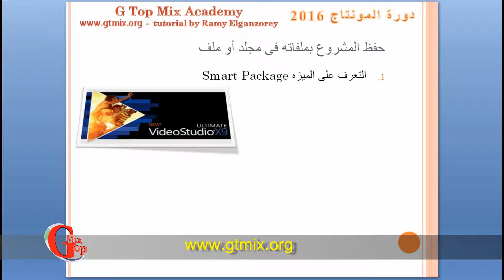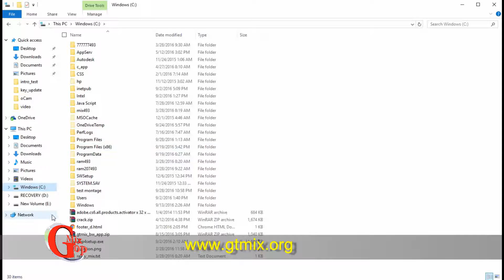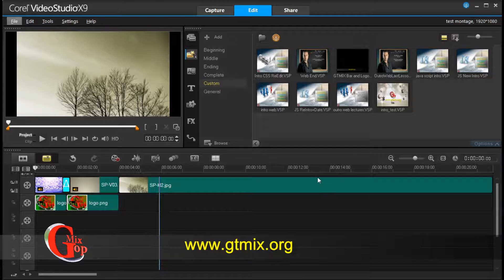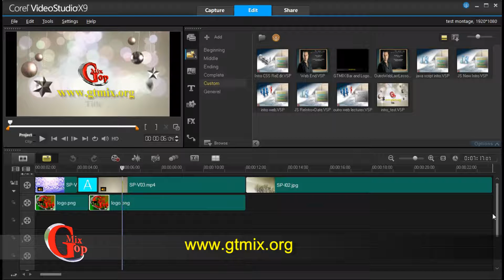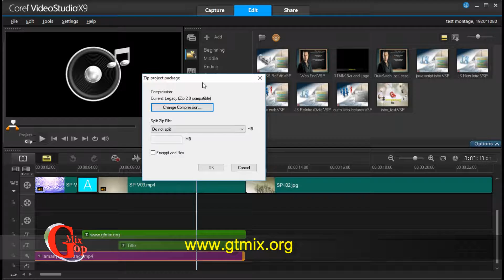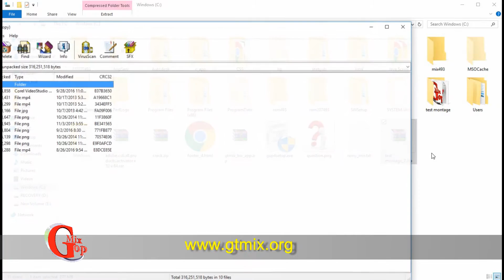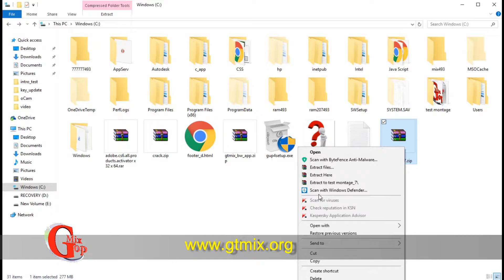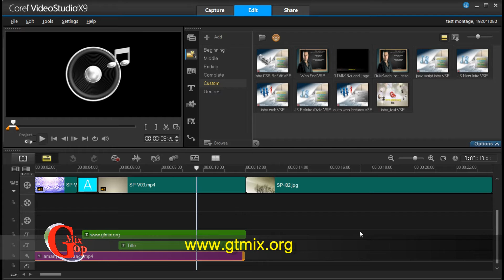دورة المونتاج Corel Video Studio X9 - الدرس 17 - أرشفه ملفات المشاريع و حفظها Smart Package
تابع الدوره كامله و البرامج الخاص بها من الرابط التالي
دورة المونتاج و صناعة الأفلام 2016 ببرنامج Corel Video Studio X9
الدرس 17 - أرشفه ملفات المشاريع و حفظها Smart Package
مع رامي الجنزوري